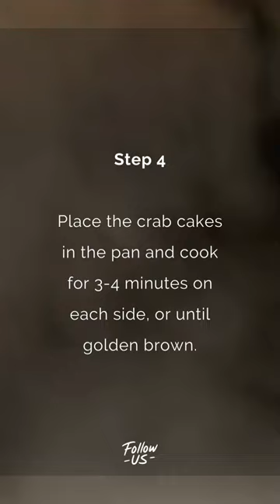CRAB CAKES RECIPE! TRY THIS NOW!